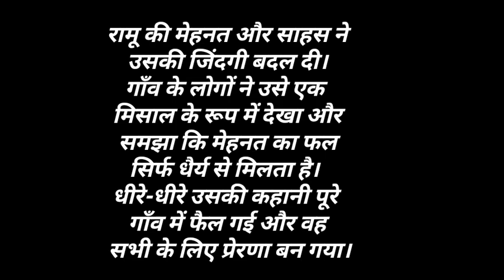मेहनत का असली खजाना: रामू की प्रेरणादायक कहानी|Khet se Khazane tak|Hindi story |motivational story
इस प्रेरणादायक कहानी में जानिए रामू की संघर्षपूर्ण यात्रा के बारे में, जो एक छोटे से गाँव का गरीब लड़का था। कठिन परिस्थितियों में भी उसने हार नहीं मानी और अपनी मेहनत और साहस से अपनी किस्मत बदल दी। यह कहानी हमें सिखाती है कि असली खजाना मेहनत और धैर्य में छिपा होता है। पूरी कहानी सुनने के लिए वीडियो को अंत तक देखें!